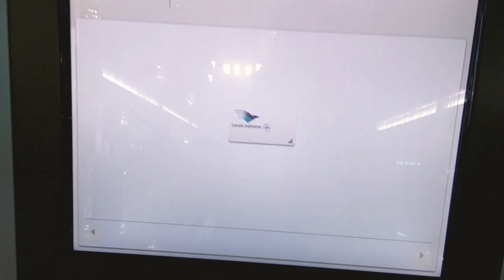Travel Vlog Hotel Ibis Balikpapan (review)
Ibis Hotel Balikpapan